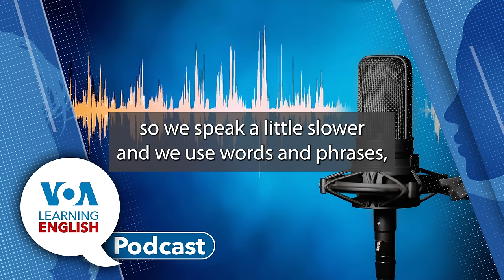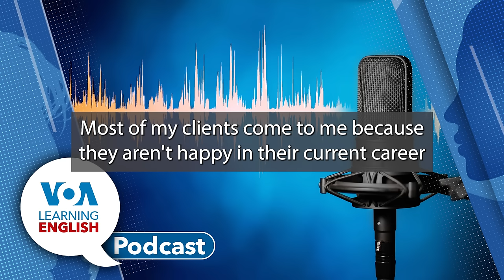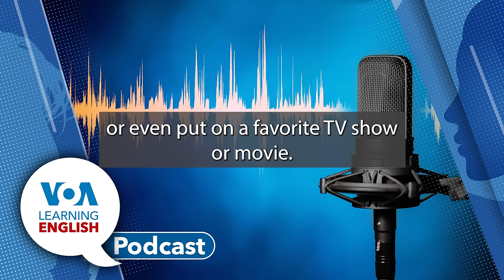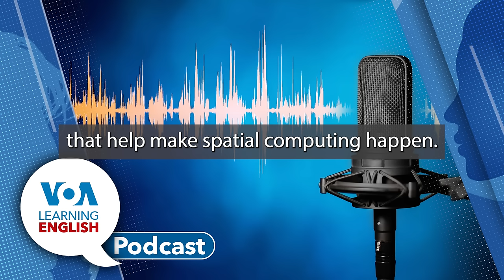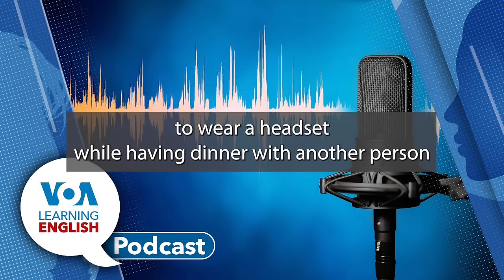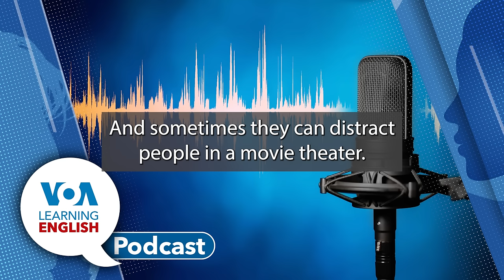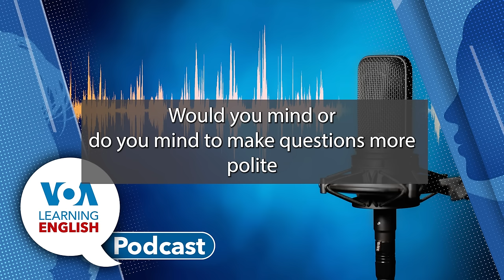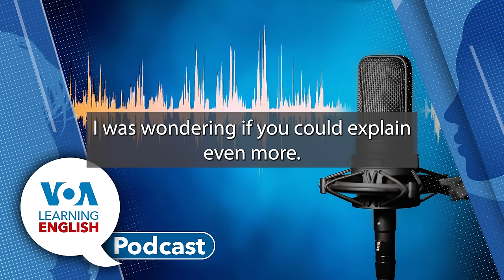Learning English Podcast - Pay Cuts, Cozy Cardio, Vision Pro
Ashley Thompson and Dan Novak are the hosts of the Learning English podcast for Thursday, Feb. 8, 2024.

The program starts with a report on American workers from Dan Novak. The report says that a recent survey found that over half of U.S. workers would be willing to take a 20 percent pay cut in exchange for a better quality of life. The sentiment is more popular among Generation X than the older Baby Boomer generation.

Have you heard of “Cozy Cardio?” It is a new kind of exercise that is becoming popular in the U.S. John Russell explains that it is an easy and painless way to increase physical activity levels. This method of calorie burning has gained popularity on TikTok and Instagram ever since a woman named Hope Zuckerbrow began posting videos in late 2022.

Next, Greg Stachel presents the Technology Report. Greg reports that Apple is releasing a new computing device called the Vision Pro headset. The device uses augmented reality technology which has been available for years. But Apple calls the technology “spatial computing.” The device is worn on the head over the eyes. Apple hopes the Vision Pro will be as popular as the iPhone, Apple’s cellphone that came out in 2007.

Ashley then joins Greg to discuss the difference between augmented reality and virtual reality. Ashley also promotes the children’s program Let’s Learn English with Anna.

For the Lesson of the Day, Jill Robbins and Andrew Smith talk about a polite way to ask for something. In this case, they explain how to use “would,” “could,” “would you mind” or “I’m wondering” to politely ask someone to stop certain distracting behavior. Listen to Pete and Anna in the theater and you will learn that “the table has turned on Pete” and a security guard politely asks him to leave the theater!

And that’s our program for today as Ashley and Dan sign off.

Study: US Workers Would Take Pay Cuts for Improved Quality of Life